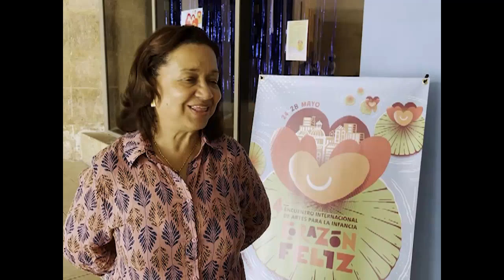Destacan artistas de Cienfuegos en 4to Encuentro Internacional de las Artes para la Infancia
Este domingo culminó el IV Encuentro Internacional de las Artes para la Infancia Corazón Feliz, en La Habana. Desde el Teatro del Museo Nacional, los artistas de Cienfuegos asistieron a uno de los encuentros más emotivos del evento.